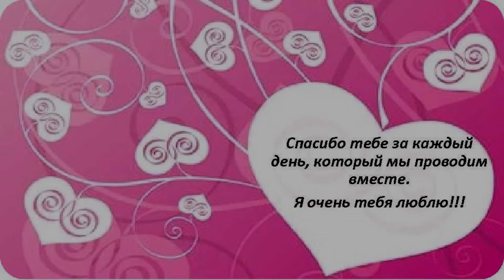Знакомство с девушкой и поцелуй навеки Палкино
Если Вам понравилось это видео, подписывайтесь на канал Прямо Сейчас, чтобы не пропустить новые ролики, которые выходят каждую неделю: поделитесь с друзьями, ставьте "палец вверх", лайк ❤️, жми на колокольчик🔔 и оформите подписку на мой канал:

Напишите, в комментариях, понравилось ли, Вам, видео.

Знакомство с девушкой и поцелуй навеки Палкино (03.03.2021 год).

Знакомство с девушкой на танцах и любовь навеки Палкино.
В один из мартовских дней, а именно 3 марта 2007 года отправился парень :) с другом на танцы в "Сайгон" город Псков.
Там он познакомился с очаровательной девушкой :), которая тоже пришла с подругой скоротать время.
После окончания танцев, прогулка по ночному Пскову пришлась в одну сторону, через Ольгинский мост по Рижский проспекту к Маяку, где жили он и она, но по-разные стороны дороги.
Взяв, попутно, телефонный номерок пары расстались. После чего, еще долгое время была переписка по sms-кам..
И когда состоялась встреча, все были удивлены. Она - "какими судьбами ты в Палкино и как узнал мой домашний адрес?", он - "ты сама сказала и пригласила и тортик йогуртовый искал по всему Пскову для тебя!". В зале тихо сидела дочь, которая все и затеяла. переписка за маму была ее идеей и тортик йогуртовый тоже. Все дружно смеялись.!
Первая встреча состоялась, потом вторая и последующие и все - поселок Палкино и сама избранница покорила сердце "юноши" :) и он навеки влюбился.
Вот уже 14 лет знакомства, как Валентина и Саша отмечают этот замечательный день!
Спасибо, что за нас болеете, наблюдаете!
А мы в свое время стараемся вас баловать нашими видео-роликами!

В ролике прозвучал "кавер +" на песню "Без тебя" - музыка Виталия Пось, слова - Марины Захаровой.